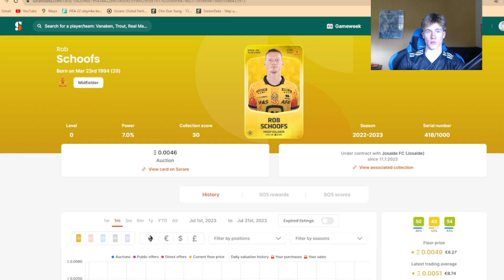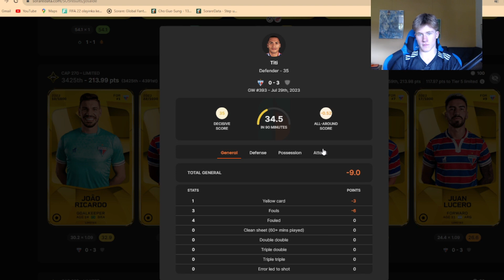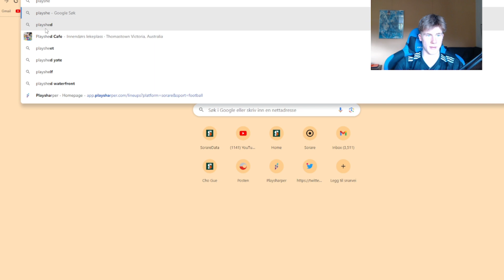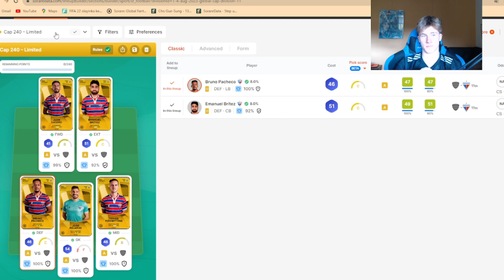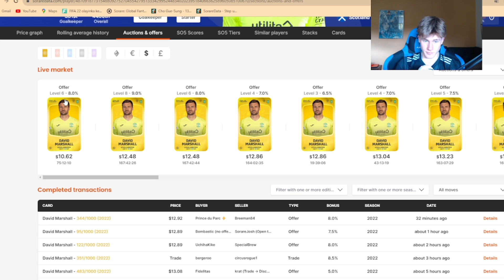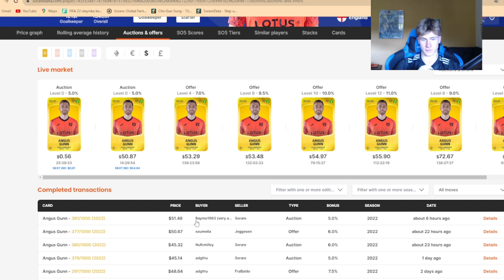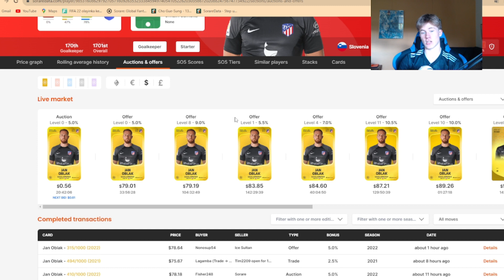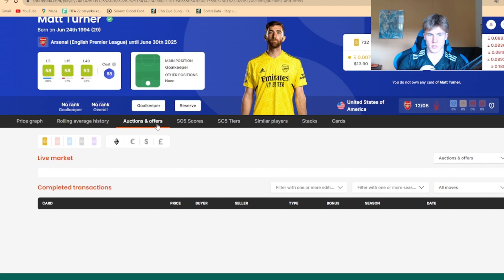DONT Do The Same MISTAKE As Me!! Gw393 recap & MIDWEEK madness